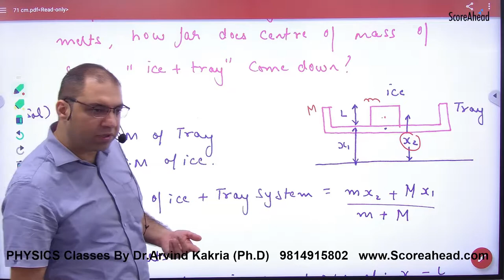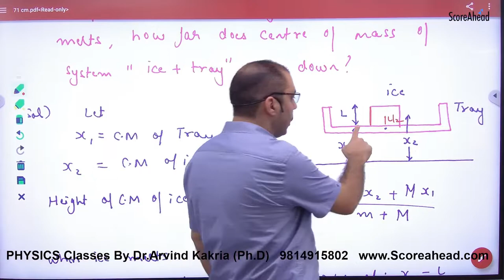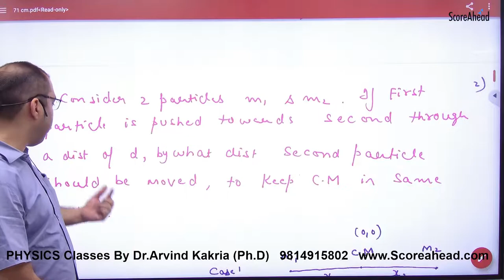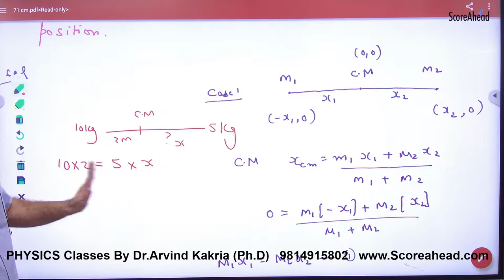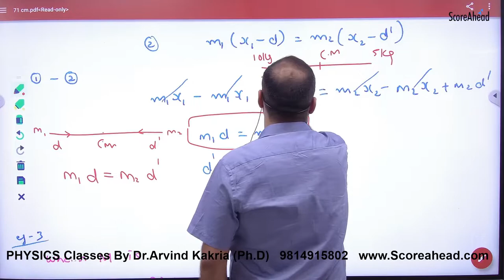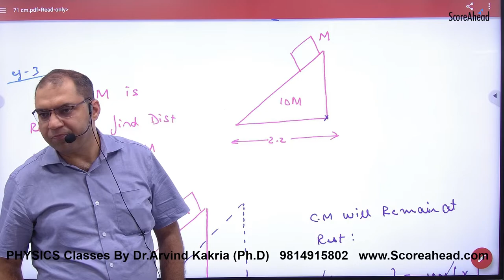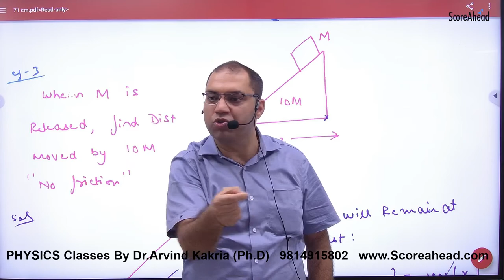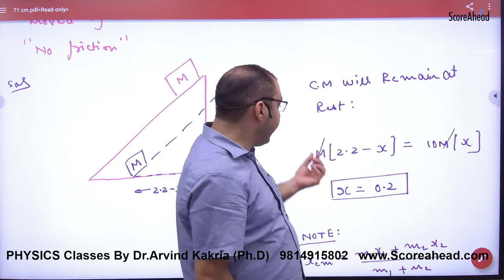154 Examples on centre of mass Numercials